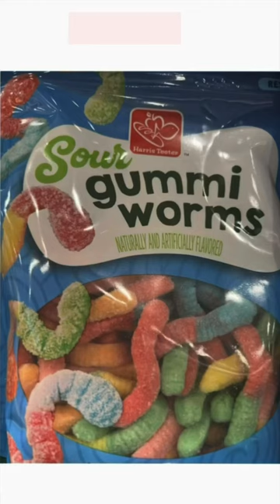Haram foods in Islam